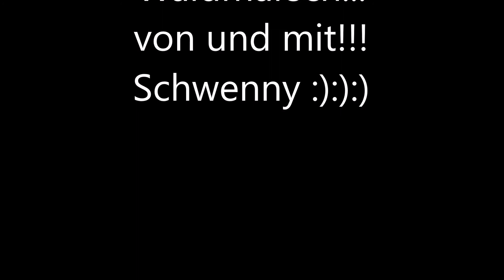Der Waldmarsch teil 1 von 2